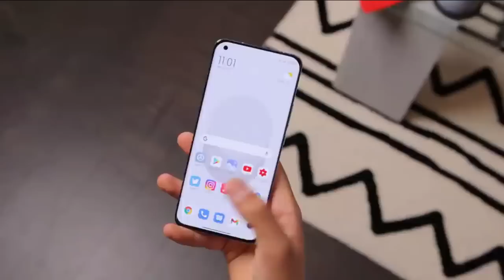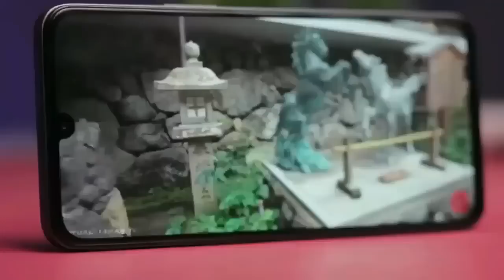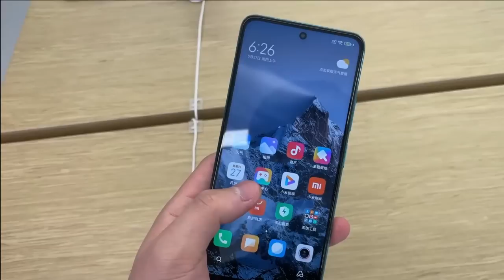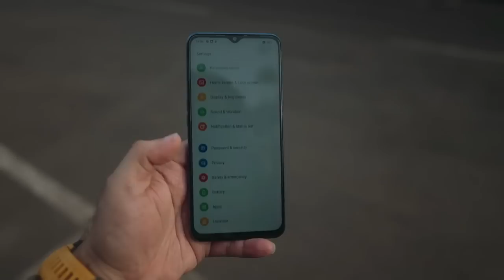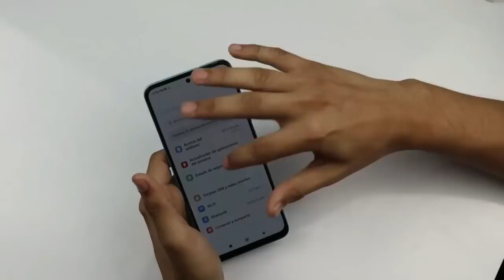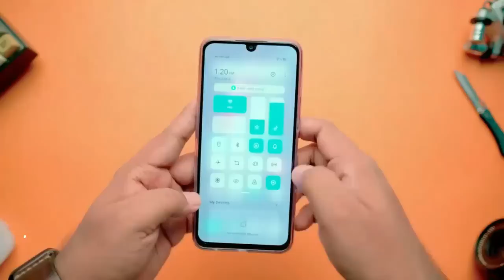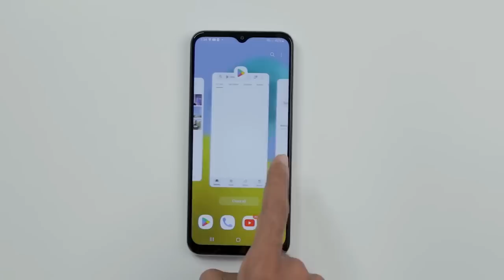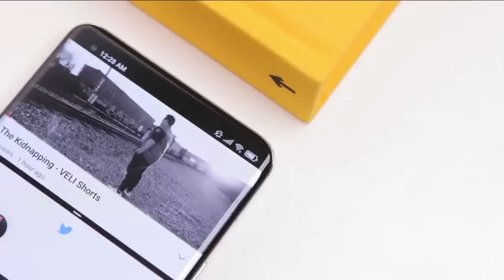RUSAK HARGA PASAR! SNAPDRAGON 780G, AMOLED 120HZ, RAM 8/256 GB - HP 2 JUTAAN TERBAIK & TERBARU 2023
CUMA 2 JUTAAN! SNAPDRAGON 780G, AMOLED 120HZ, RAM 8/256 GB - HP 2 JUTAAN TERBAIK DAN TERBARU 2023

Pada pertengahan tahun 2023 industri smartphone terus menghadirkan inovasi menakjubkan, dan salah satu segmen yang menarik perhatian adalah ponsel dengan harga di kisaran dua jutaan.

Jika Kalian mencari ponsel dengan fitur terbaru dan kinerja yang solid tanpa harus merogoh kocek terlalu dalam, Kalian berada di tempat yang tepat.

Link Menyusul
Link Menyusul